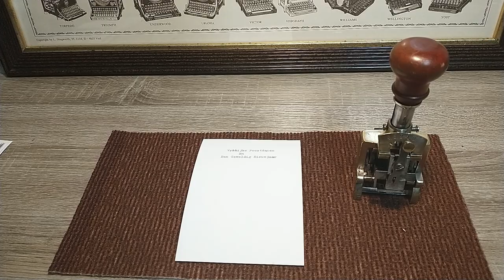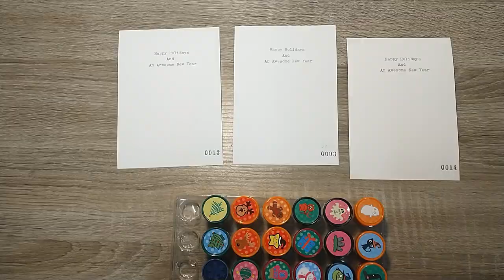Seasonal Greetings 2022, featuring a Royal KMG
A video of me making a seasonal greetings card with some watercolor pencils and paint, ink, a typewriter, some stamps and a hint of child labor. (No worries, they had fun helping out)

Materials:
- 300 gsm watercolor paper
- Caran d'Ache Prismalo Aquarelle pencils
- Winsor & Newton watercolor paint
- Ferris Wheel Press Jellybean Blue fountain pen ink
- Some paper tape
- Water (duh) =P
- Some soft paint brushes
- Paper towels
- A Royal KMG typewriter
- A numbering stamp
- Various seasonal stamps

Chapters:
00:00 Intro
00:08 Rough sketch
00:37 Taping the paper
00:42 Working with watercolor pencils
03:07 Adding more color with watercolor paint
03:25 Wetting the page and adding ink
03:54 More watercolor paint and finishing touches
04:46 Splashing water droplets and dipping them
05:02 Cards arrived from the print shop!
05:07 Putting greetings on the cards with a typewriter
05:56 Turning cards in limited edition pieces with a numbering stamp =P
06:15 Child labor ;D
06:26 Stamping envelopes
06:35 Sending the cards off!
06:41 Best wishes to you and your loved ones!